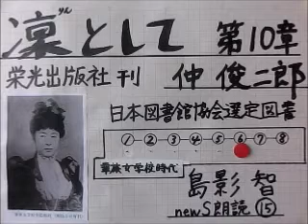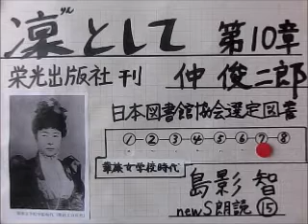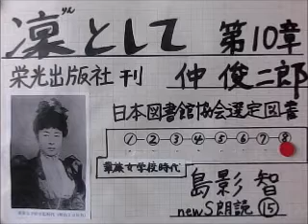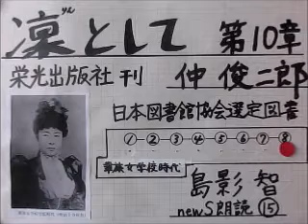凛として第10章 仲俊二郎